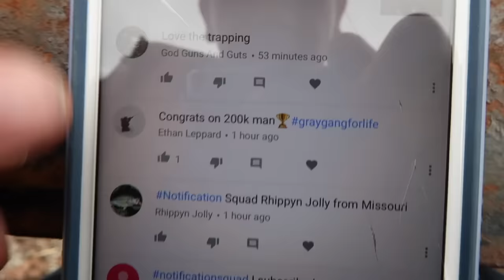Trapping Gone Wrong...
I did not expect this to happen and I honestly don't know what to say...